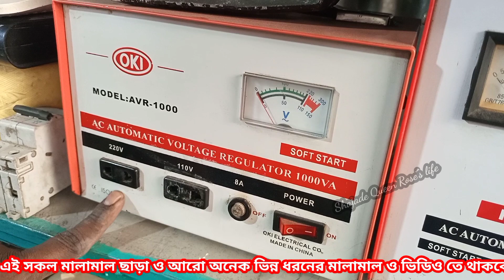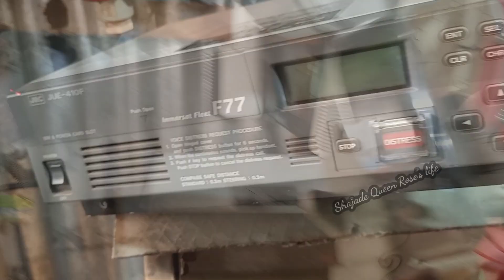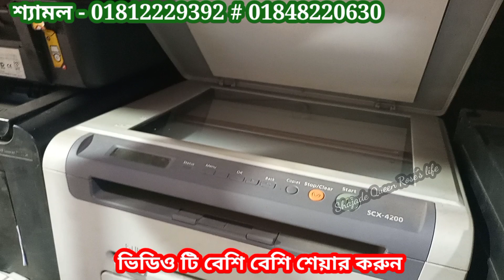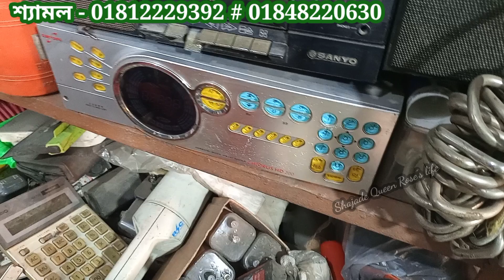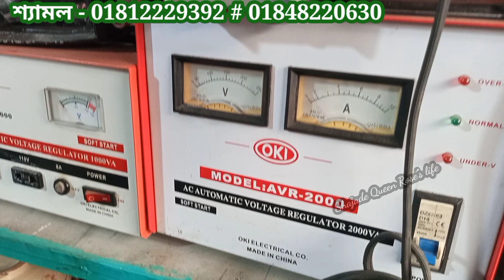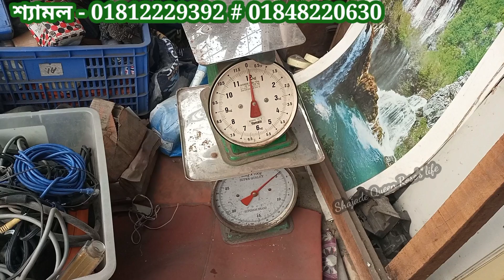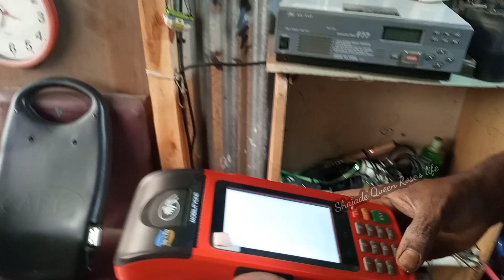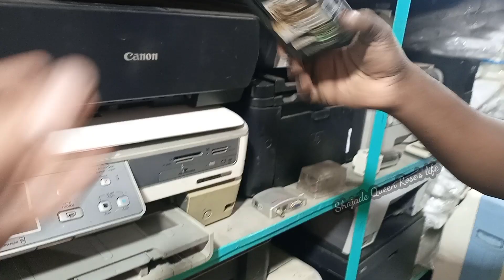জাহাজের বিভিন্ন ধরনের খুটিনাটি মালামাল। অকশনের চার্জার ফেন/ব্লেন্ডার /ওভেন march 15, 2023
জাহাজের বিভিন্ন ধরনের মালামাল। অকশনের চার্জার ফেন/ব্লেন্ডার /ওভেনপ্রিন্টার/টিভি/সাউন্ড সিস্টেম/ত্রিপল/রেইনকোট/লাইফ জ্যাকেট/ভ্যাকুয়াম/মিটার বিভিন্ন ধরনের/ভ্লোল্টেজ স্ট্যাবেলাইজার ছাড়া ও অন্যান্য খুটিনাটি সামগ্রী

November।